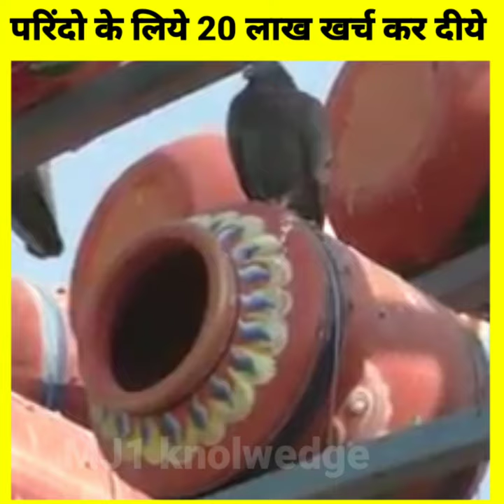बे जुबा पक्षी ओ के लिये 20 लाख खर्च करदिये bird protector | amezing fact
Hindi amazing short video
 animal lover
 bird Sparrow lover
 human help animal

Gujarat ke sankni gaon ke Rahane Wale Hain Bhagwan Ji jinhone be juba pakshiyon ke liye 12 lakh rupaye kharch kar Diye